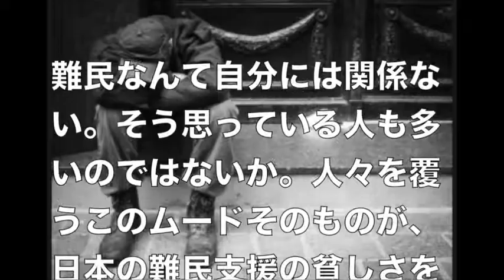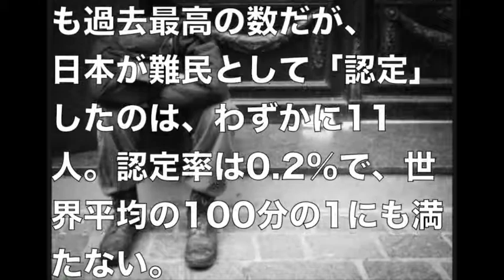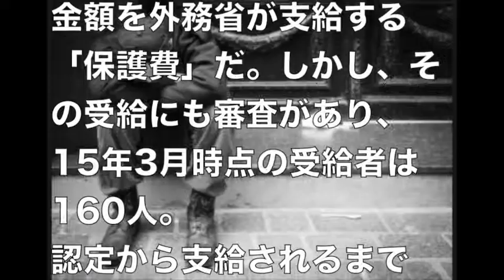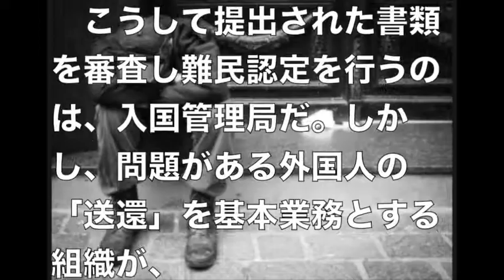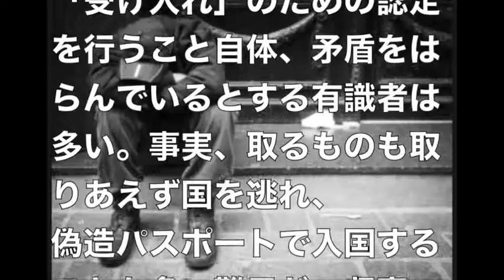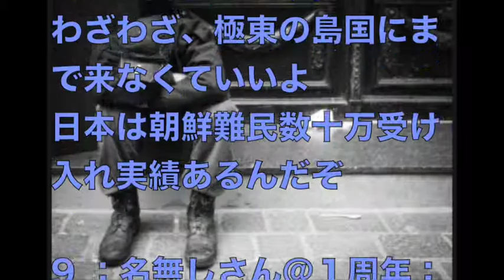【ホームレス生活になる人も】難民認定申請、日本の手続きの煩雑さに国際社会から批判の声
【海外の反応 日本i love japan】

【海外の反応】 「絶対脱出不可能だと思ってた！」スバル車の性能に驚愕する外国人

ラグビー日本代表勝利の瞬間。現地の盛り上がりが凄いGIANT KILLING(パブリックビューイングetc.Japan vs South Africa)【海外の反応】

難民なんて自分には関係ない。そう思っている人も多いのではないか。人々を覆うこのムードそのものが、
日本の難民支援の貧しさを物語っている。